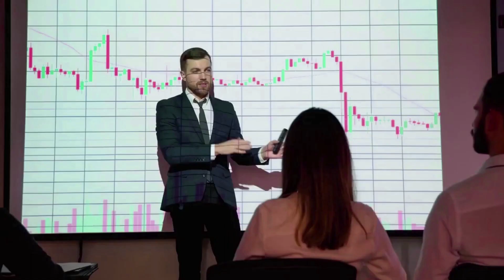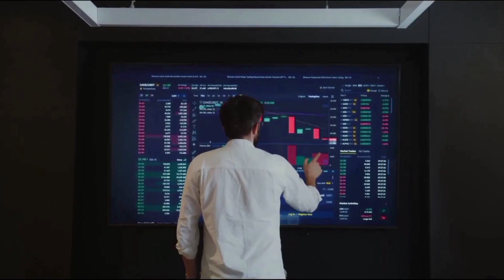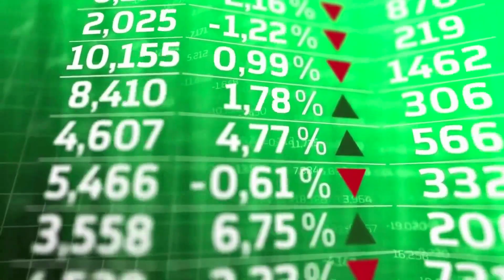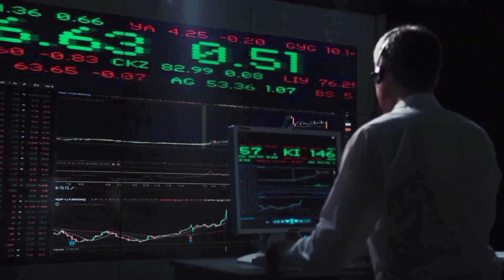XEN CRYPTO PRICE WILL X8500 AFTER THIS UPDATE?? - XEN PRICE PREDICTION 2024 & FORWARD